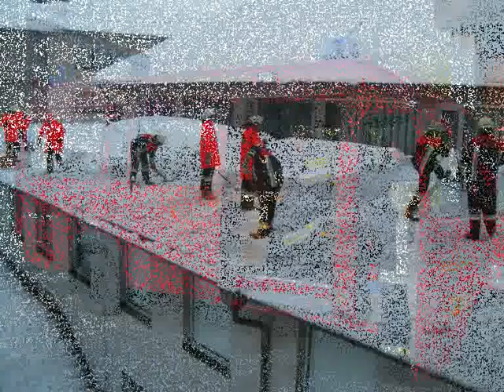Feuerwehr Steinbach am Wald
Video über die Feuerwehr Steinbach a. Wald